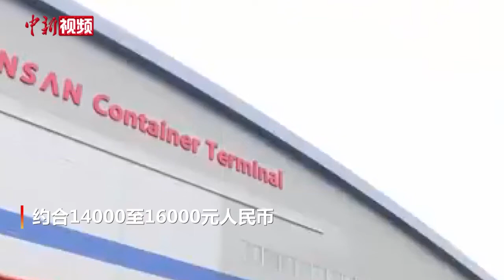フォークリフトを学ぼうとする韓国の若者たち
韓国では、物流業界の急速な発展に伴い、最近、韓国の若者の間でフォークリフト学習の波が押し寄せている。地元のある自動車教習所の所長によると、この1年間で月平均100人以上のフォークリフト研修生を受け入れることができ、前年比で30％以上増加したという。(中新ビデオ)